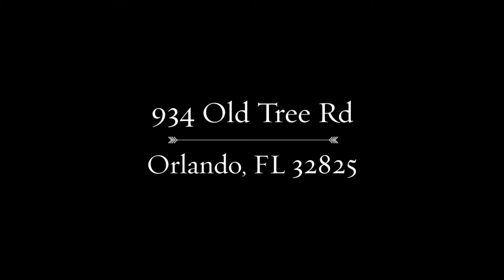934 Old Tree Rd Orlando FL | Homes for Sale in Orlando, FL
934 Old Tree Rd | Homes for Sale in Orlando, FL

No upgrade ha-s been missed! Formal Living Room can convert to 3rd Bedroom if desired. Once you step inside your new move-in ready home with **NO HOA**, you will see pride in ownership and that no detail has been missed. This beautifully landscaped home showcases a functional floor plan with **UPDATED EASY CARE TILE FLOORING** throughout the home, plenty of entertainment space, a wood burning fireplace and more. The ENERGY EFFICIENCY of this home WITH NEW INSULATION makes this both a beautiful and smart choice. Fall in love with the **FULLY RENOVATED KITCHEN** overlooking the extensive private screened lanai. Large private master suite with lanai access boasts tastefully **UPDATED MASTER BATH** with dual sinks and a large walk-in shower. Gather with friends and family in the sparkling pool or enjoy cookouts in the large **PRIVATE BACKYARD** with no rear neighbors. Shed offers additional room for storage. **MODERN UPDATES also include HVAC, DOUBLE PANE WINDOWS, EXTERIOR AND INTERIOR PAINT, 40 YR ARC ROOF, UPGRADED DOORS AND HARDWARE, PLUS AN UPDATED FAMILY ROOM **. NOTHING HAS BEEN MISSED! Tranquil setting and mature palm trees make this peaceful paradise just minutes from local shopping, restaurants and easy access to anywhere in Central Florida. Easy access to HWYs 417 and 408, Orlando International Airport., UCF, Valencia East, Full Sail University, Florida Hospital.

934 Old Tree Rd | Homes for Sale in Orlando, FL